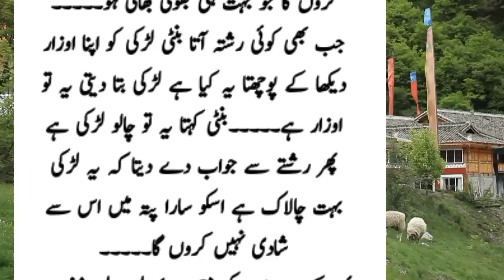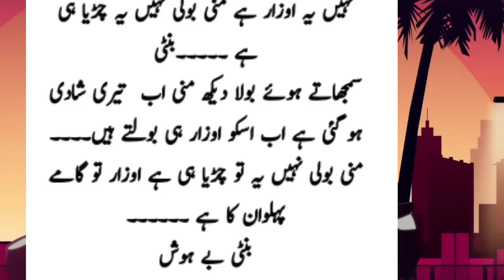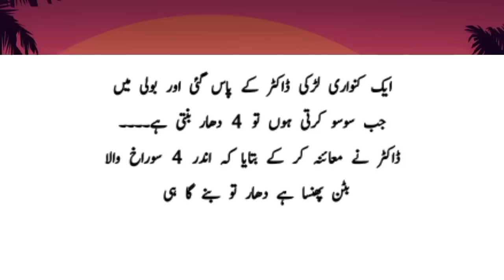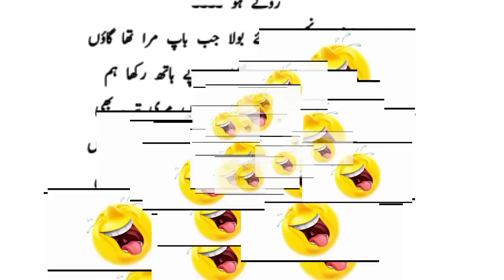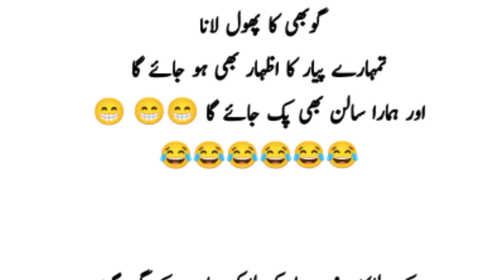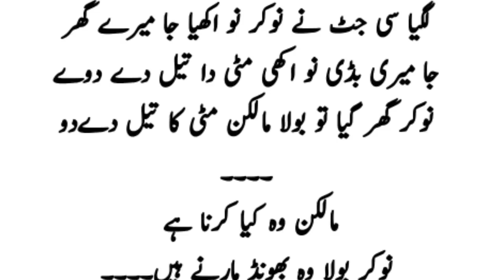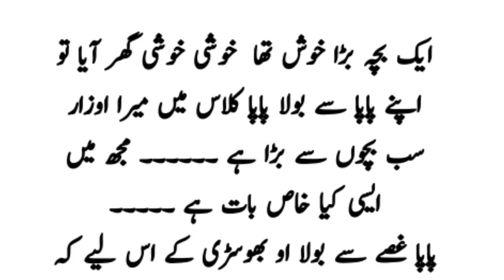Amaizing new comedy vedio 2022 😊 Try not to laugh | best urdu jokes